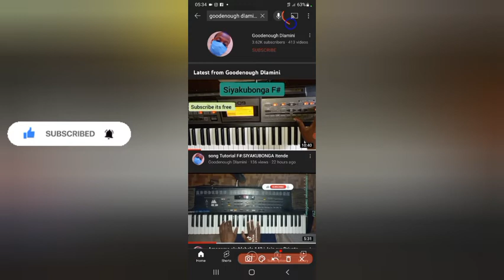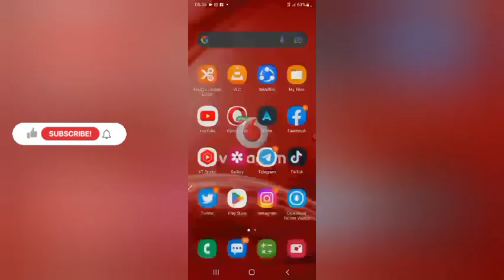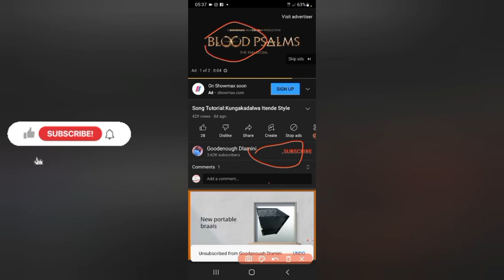Song Tutorial-Ngcwele Thixo Wami F#